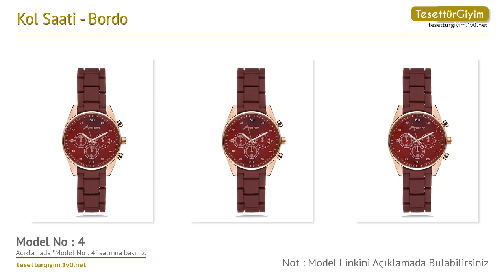Bordo Kol Saati - Saat Modelleri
Bu senenin saat modellerini sizler için derledik. Videodaki saat modelleri hakkında daha detaylı bilgi almak için aşağıdaki bağlantıları kullanabilirsiniz.

Model 1 :
Kol Saati - Bordo - Polo55